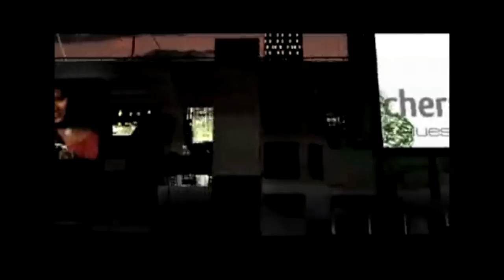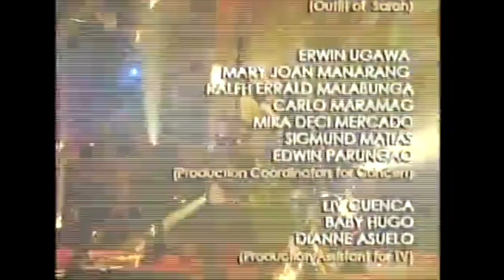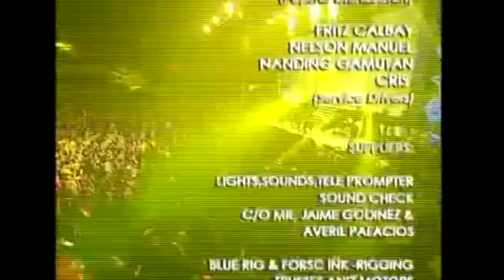Sarah Geronimo '24/SG' Full Concert (2012)